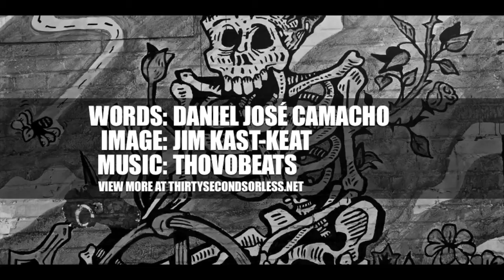A Matter Of Life And Death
Words: Daniel José Camacho
Image: Jim Kast-Keat